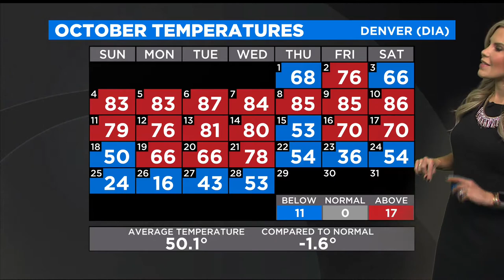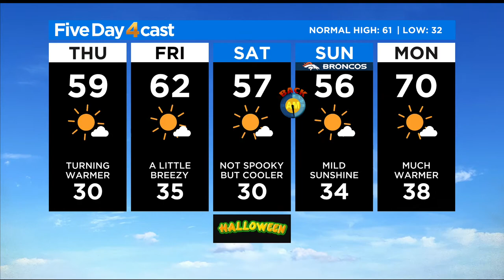Warming Up Before Halloween Weekend